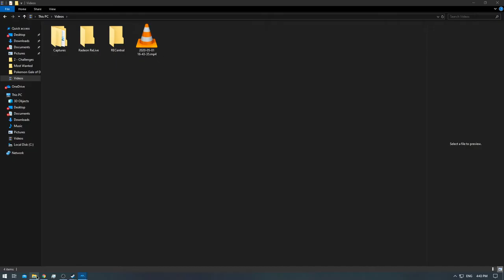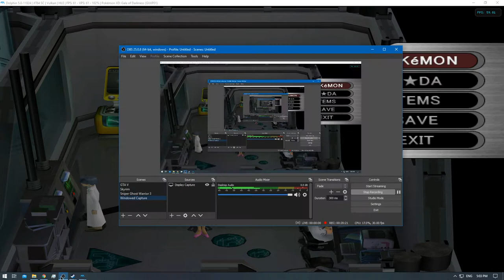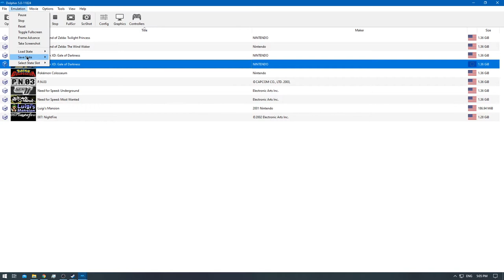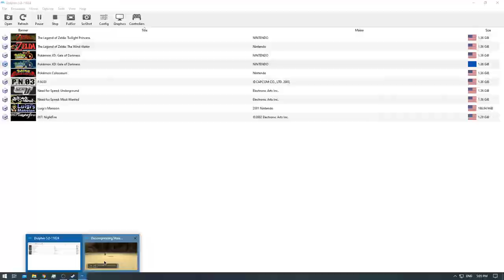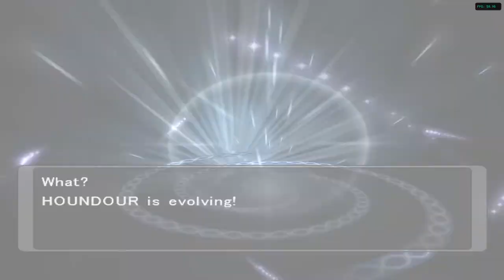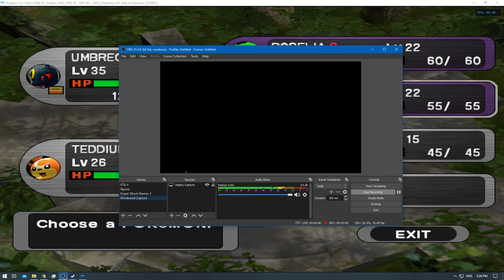[1/1] Pokemon XD: Gale of Darkness - Episode 16 [NC]